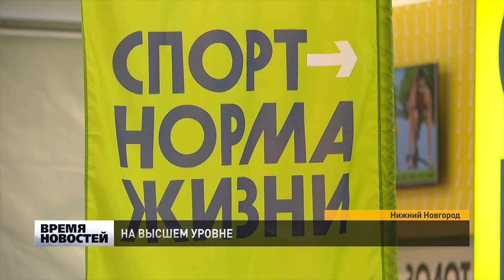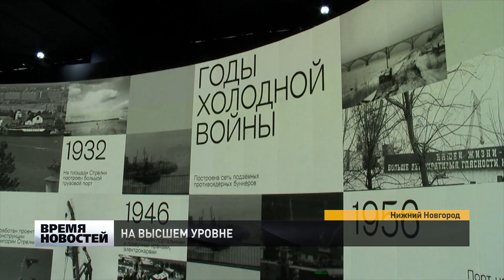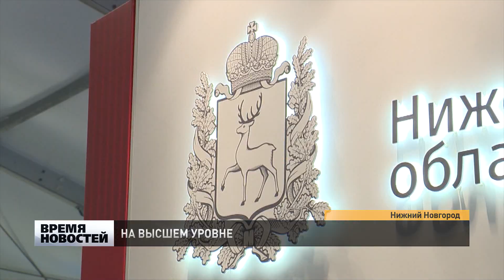Владимир Путин посетил Нижний Новгород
Президент принял  участие в Международном форуме  "Россия- спортивная держава", который проходит на стадионе "Нижний Новгород"